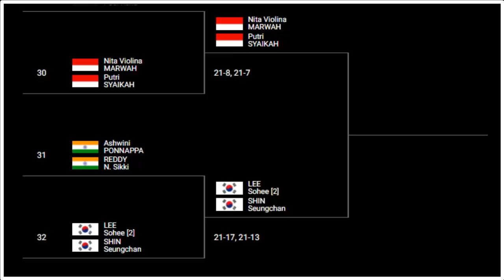LOLOS KE 16 BESAR DENMARK OPEN, PASANGAN NITA/PUTRI SIAP DIHADANG UNGGULAN 2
Sahabat Kece, babak 32 Besar Denamrk Open 2021telah memasuki hari kedua, dimana pada Rabu 20 Okt ini , Indonesia menurunkan 10 pemain. Indonesia sendiri sudah memastikan 6 wakilnya di babak 16 besar pada pertandingan kemarin selasa 19 okt,  sementara dari 10 pemain yang bertanding hari ini ..baru 1 pemain yang sudah memastikan langkahnya kebabak kedua melalui Ganda Putri Nita Violina Marwah/Putri Syaikah, pemain muda indonesia ini berhasil menghentikan pasangan India Jakkampudi Meghana/S Ram Poorvisha 21-8, 21-7.
Kemenangan ini cukup bagus untuk perkembangan Pasangan muda Nita/Putri yang sedang menjalani masa transisi ke level senior. Sewaktu di junior pasangan ini juga menjadi salahsatu ganda putri terbaik dunia. Dan saat ini mereka menempati ranking tertingginya mulai 19 okt yaitu naik ke peringkat 45 dunia dari ranking 52 dunia.
Pertandingan berat siap menghadang mereka di babak kedua yaitu dengan menghadapi unggulan 2 Lee So Hee/Shin SeungChan dari korea selatan.